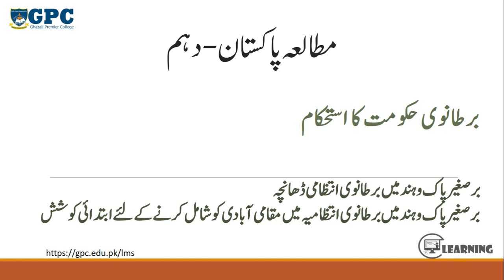برطانوی حکومت کا استحکام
برصغیر پاک و ہند میں برطانوی انتظامی ڈھانچہ
برصغیر پاک و ہند میں برطانوی انتظامیہ میں مقامی آبادی کو شامل کرنے کے لئے ابتدائی کوشش